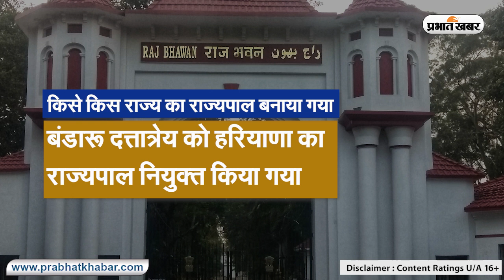New Governor: झारखंड के नए राज्यपाल बने रमेश बैस, एमपी,हरियाणा सहित इन राज्यों के राज्यपाल भी बदलें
Jharkhand New Governor: झारखंड के नए राज्यपाल बने रमेश बैस, एमपी, हरियाणा सहित इन राज्यों के राज्यपाल भी बदलें | Prabhat Khabar
छत्तिसगढ़ के दिग्गज नेता और बीजेपी के वरिष्ठ नेताओं में शामिल रमेश बैस को झारखंड का नया राज्यपाल नियुक्त किया गया है. वे अभी तक त्रिपुरा के राज्यपाल के पद पर काबिज थे. फिलहाल वे द्रोपदी मुर्मू की जगह  लेंगे. बता दें कि  छत्तीसगढ़ के दिग्गज नेताओं में शामिल रमेश बैस अटल बिहारी वाजपेयी के मंत्रिमंडल में भी शामिल रह चुके हैं. रमेश बैस छत्तीसगढ़ की रायपुर लोकसभा सीट से पूर्व सांसद रहे हैं.  वे छत्तिसगढ़ के रायपुर से लगातार 5 बार सांसद भी रह चुके हैं.  मूल रूप से छत्तिसगढ़ के निवासी रमेश बैस का जन्म 2 अगस्त 1947 में हुआ था.  वहीं आपको बता दें कि  राष्ट्रपति भवन से आज 8 राज्यों के राज्यपाल बदले जाने का आदेश दिया गया हैं.